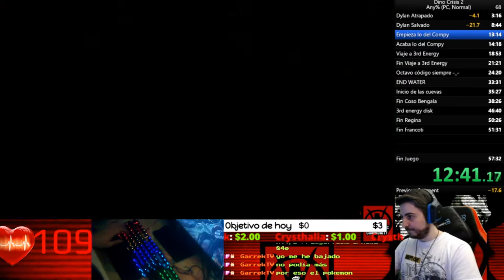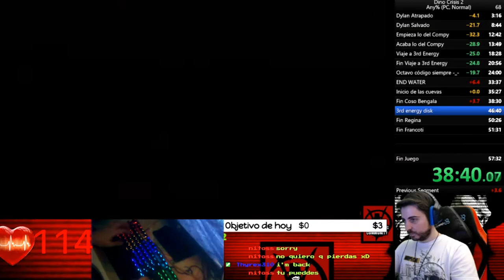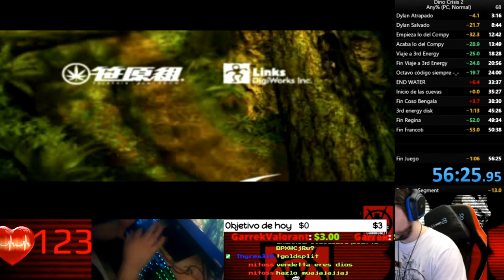💀New PB💀 🕹️Dino Crisis 2🕹️🔴Speedrun🔴💥56:25:95💥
Agradecimientos especiales a los miembros del canal!: Xx Vazcondorva xX Mysterious,Thyrex310, Cundalf y ROYALE XTREM !!!